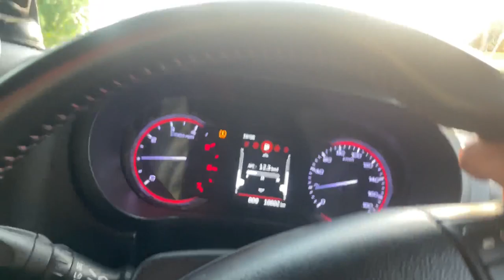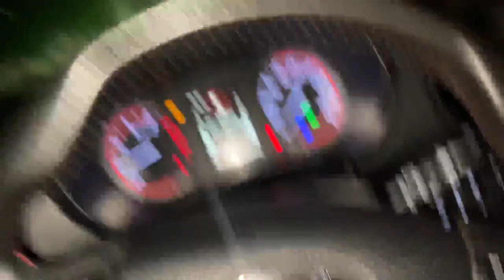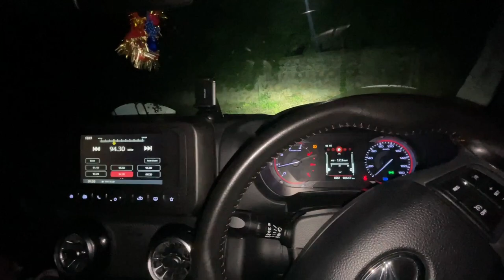Gurgaon Meetup Planned 🔥| Love Kataria Vlogs